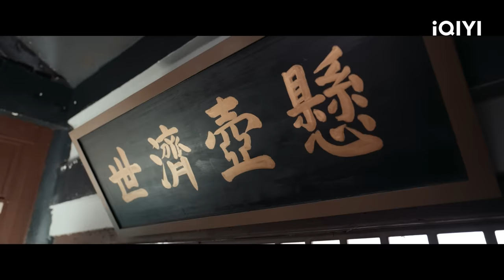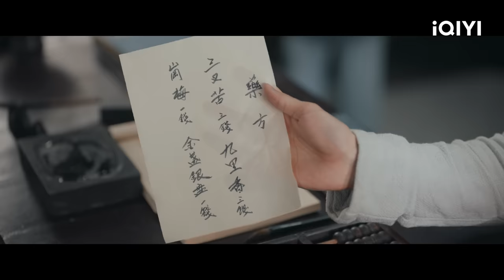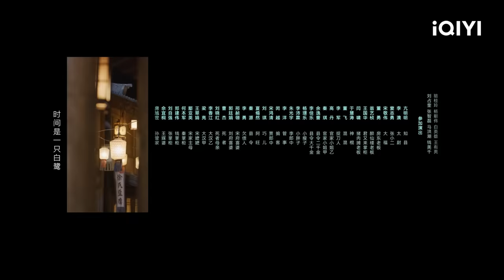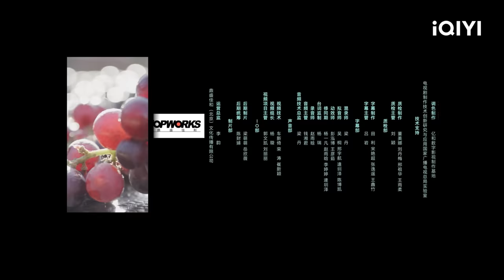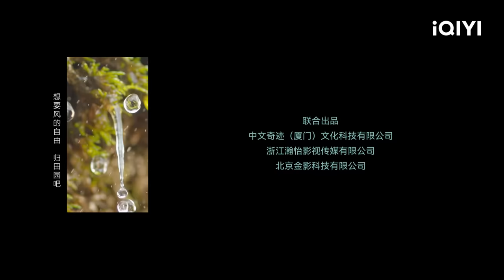【FULL】Romance on the Farm EP02:Joseph Zeng and Tian Xiwei Pretend to be a Couple | 田耕纪 | iQIYI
【Introduction】The iQIYI Original Chinese Drama."Romance on the Farm" is a costume farming light-hearted comedy directed by Hong Ling ("Faith Makes Great") and written by Jin Yuanyuan ("Sealed with a Kiss"). It stars Joseph Zeng ("Meet Yourself") and Tian Xiwei ("New Life Begins") in the leading roles. Lian Maner (played by Tian Xiwei), a modern girl, accidentally finds herself in an ancient rural village where she encounters the eccentric Lian family, who are her distant relatives. She also meets the enigmatic and "tsundere" male lead, Shen Nuo (played by Joseph Zeng). Together, they confront troublesome relatives, engage in farming and business ventures, and strive for prosperity. As they go through various hilarious and chaotic situations, their relationship deepens, and they promise to accompany each other through life. With chickens flying and dogs jumping, and with the gathering of relatives and the cultivation of rice, everyone is invited to join in the farming journey. The series will be available for online streaming on iQIYI.

【Cast】Joseph Zeng, Tian Xiwei